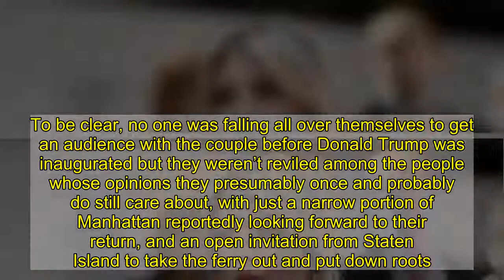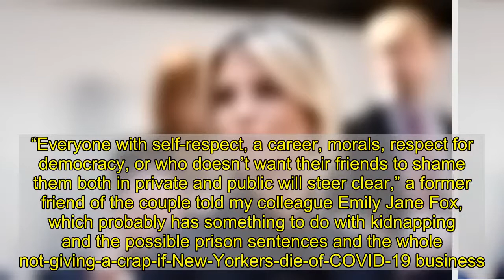Ivanka Trump Desperately Tries to Rehab Her Image on the Way Out the Door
When Ivanka Trump and Jared Kushner first took jobs in the White House in 2017, they presumably assumed that eight years later, they‘d return to New York and be crowned the king and queen not just of an exclusive social set but the city—nay, the entire globe. Vogue would put them on the cover of the September issue. Billionaires would beg them to sit on the boards of their companies to lend an air of credibility. People would scream, “I love you Javanka!” as they walked down the street. Politicos would constantly beg them to run for president. Penguin Random House would get into a bidding war for their memoirs, telling The New York Times, “That $65 million we dropped on the Obamas? Peanuts compared to what we’re shelling out for these two.” When being introduced at major conferences people would say, of Jared, “And now please welcome the man who brought peace to the Middle East!” World leaders would do whatever the opposite of pulling a “Who the f--k is this and why is she here?” face when approached by the first daughter. Instead, they’re being unceremoniously booted out of the place after just four years, with significantly worse reputations than when they started. To be clear, no one was falling all over themselves to get an audience with the couple before Donald Trump was inaugurated but they weren’t reviled among the people whose opinions they presumably once and probably do still care about, with just a narrow portion of Manhattan reportedly looking forward to their return, and an open invitation from Staten Island to take the ferry out and put down roots. “Everyone with self-respect, a career, morals, respect for democracy, or who doesn’t want their friends to shame them both in private and public will steer clear,” a former friend of the couple told my colleague Emily Jane Fox, which probably has something to do with kidnapping and the possible prison sentences and the whole not-giving-a-crap-if-New-Yorkers-die-of-COVID-19 business. Not surprisingly, the outgoing first daughter appears to be in extremely frantic damage control mode, attempting to prove, via tweets that should come with fact-checks, that the Trump administration isn’t the worst collection of people in modern presidential history. For instance, on Tuesday alone, Ivanka wrote this: …which might sound impressive were it not for the fact that there’s a reason greenhouse gasses are down and it’s that her father (and husband) royally screwed up the country’s pandemic response, leading to the deaths of 250,000 Americans and a situation wherein no one can go anywhere. As USA Today put it: Also: